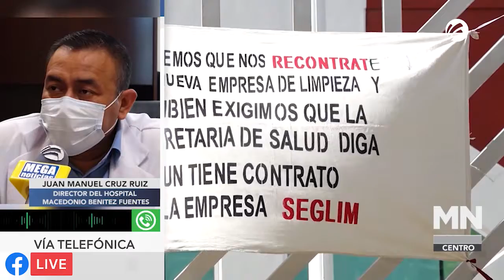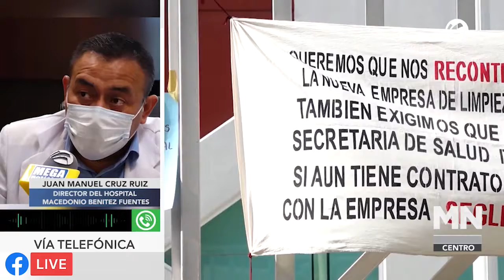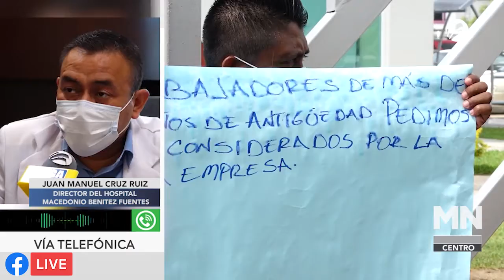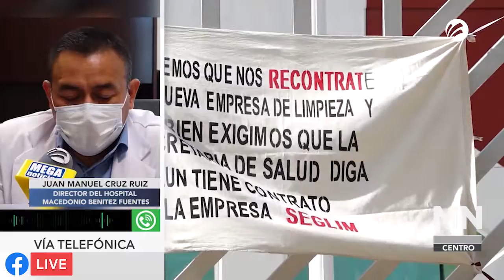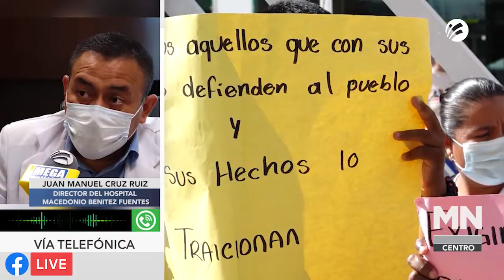Enlace Telefónico Juan Manuel Cruz Director del Hospital Macedonio Benítez Fuentes de Juchitán